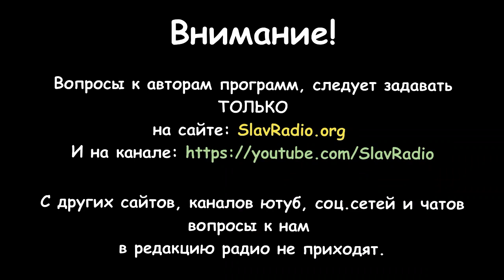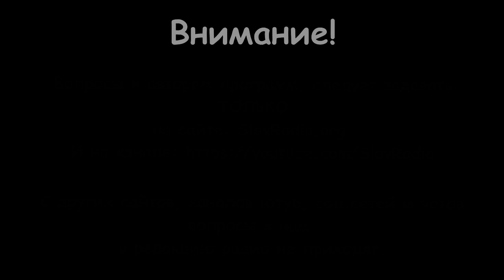Никогда не говори: НИКОГДА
Автор: Алексей Орлов
Соавтор: Михаил Ять

Есть притча, что у Царя Саломона было кольцо с выгравированной надписью и эта надпись  обладала"волшебным свойством" в трудные минуты  она поддерживала Царя, а в минуты Радости, позволяла  Ему "не потерять свою голову" от счастья.
Надпись гласила:  "Всё пройдёт и это тоже"...
Эта беседа в  первую очередь предназначена тем: кто уже " всё знает окончательно и безповоротно", но так же этот разговор, может быть  полезен и  другим  людям: тем, которые решили расширить свою осознанность...

Быть ДОБРУ!

Вы можете оказывать помощь "радио":

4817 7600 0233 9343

Webmoney
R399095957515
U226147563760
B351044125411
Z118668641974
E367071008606